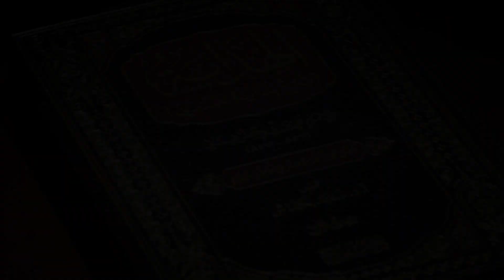Hidoya sharhi | 323 | Bani Tagʻlib nasroniylariga oid hukmlar | Shayx Sodiq Samarqandiy